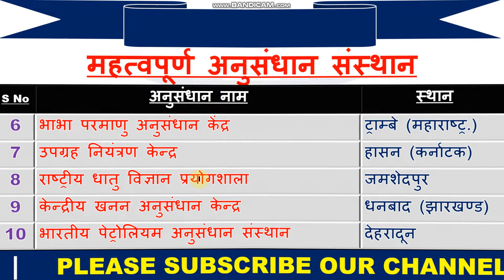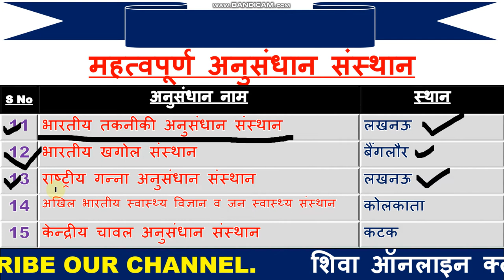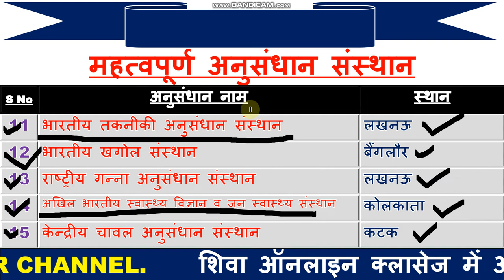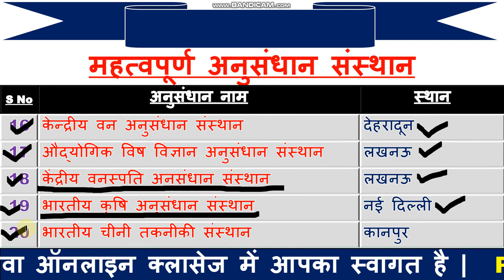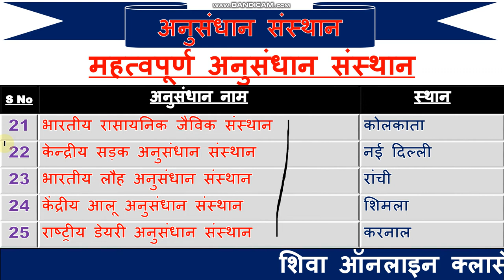भारत के सभी महत्वपूर्ण अनुसंधान संस्थान | All Research Institute of India 🇮🇳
1  हेलो दोस्तों आज की इस वीडियो में हम बात करने बाले है, टॉप 10 GK के प्रश्न के बारे में जो प्रश्न आपके आने बाले एग्जाम के लिए बहुत इम्पोर्टेन्ट है |

3. Link for download Detailed PDF

6.   Follow us on :-